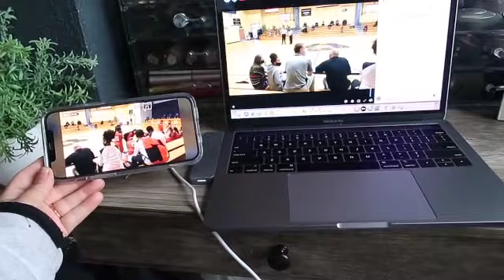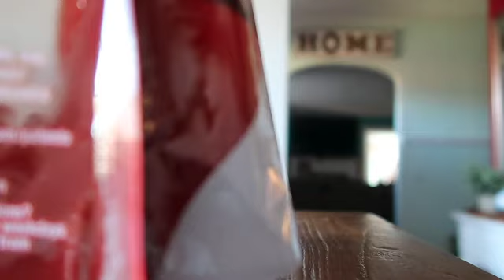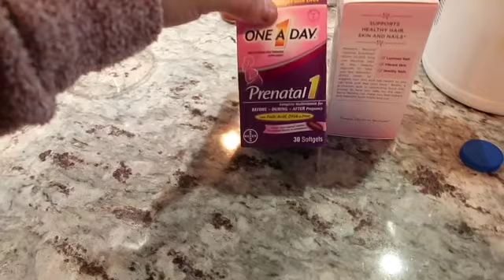🎒DESPUES DE UN AÑO VAN A LA ESCUELA🚌 +TUVE QUE CANCELAR UN TINTE🙈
😘BIENVENIDOS👋 GRACIAS POR VISITAR 😊MI CANAL BIENVENIDOS A LOS NUEVOS 😘ESPERO LES GUSTE ESTE VIDEO. COMPARTO COSITAS QUE PASARON DURANTE MI NUEVA RUTINA GRACIAS POR SUBSCRIBIRSE Y RECUERDEN DE COMPARTIR  REGALARME SU LIKE👍 SI LES GUSTO ESTE VIDEO🤗